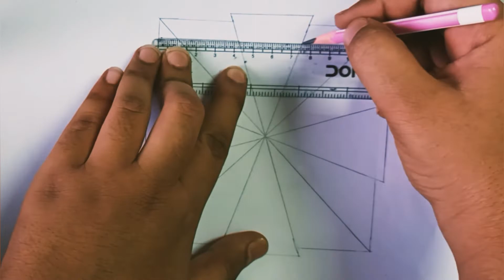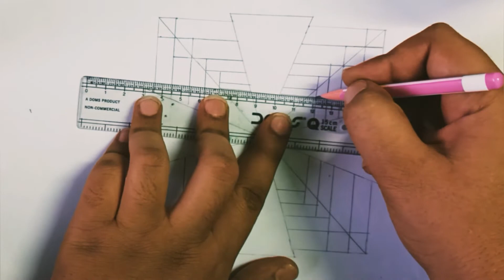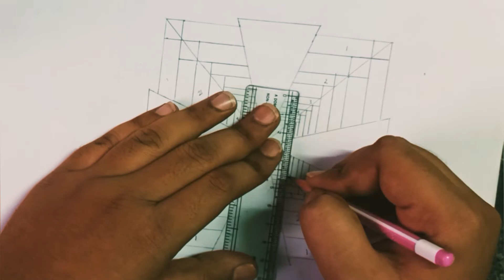How To Draw 3D Illusion art||trickart|| video